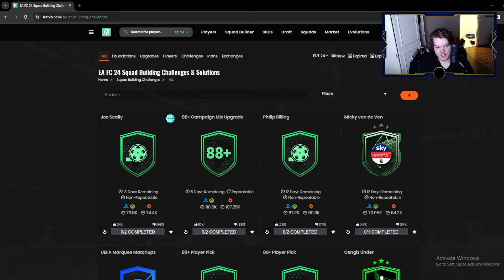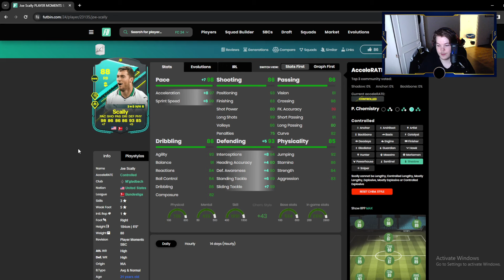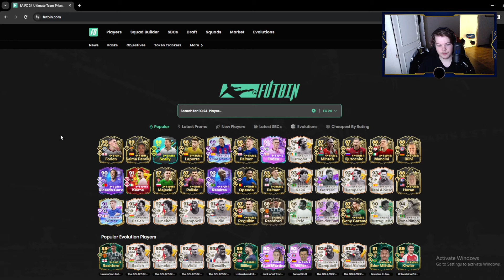JOE SCALLY & AVATAAN PÄIVÄN PAKAT | FC24 Kontenttikatsaus